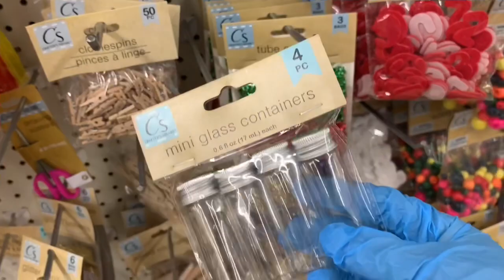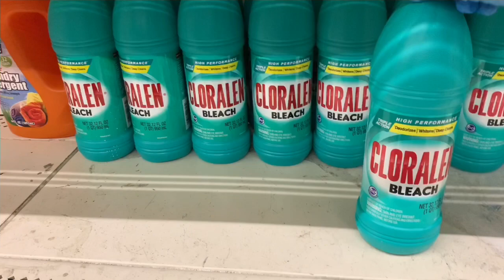✅DOLLAR TREE LO MAS NUEVO EN JUNIO-TIENDA DE UN DOLAR EN USA|DOLLAR TRRE DECOR-SANDY ELIZABETH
HOLA FAMILIA🤗

EN ESTE VIDEO VLOG LES LLEGO CONMIGO A LA TIENDA DEL DOLLAR TREE, VAMOS A VER QUE DE NUEVO ENCONTRAMOS PARA DECORAR EL HOGAR.